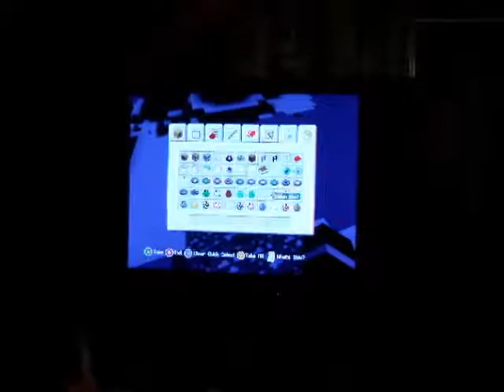Mindcraft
Blowing up a Minecraft house with TNT